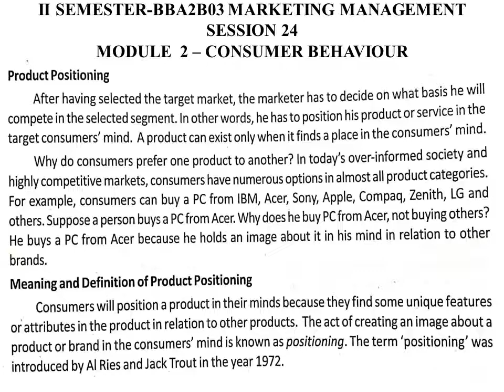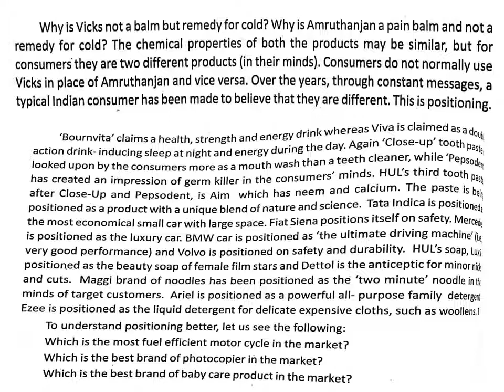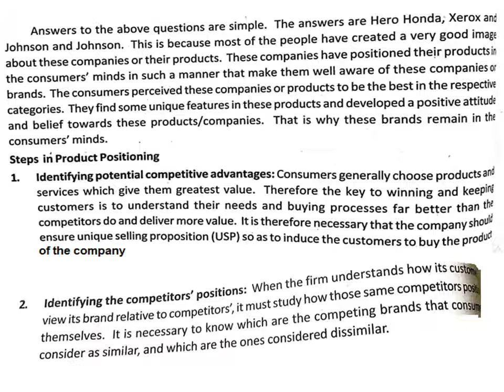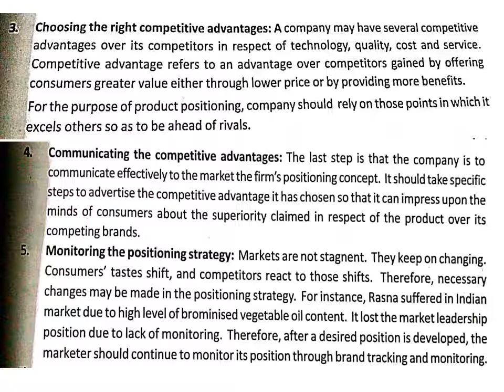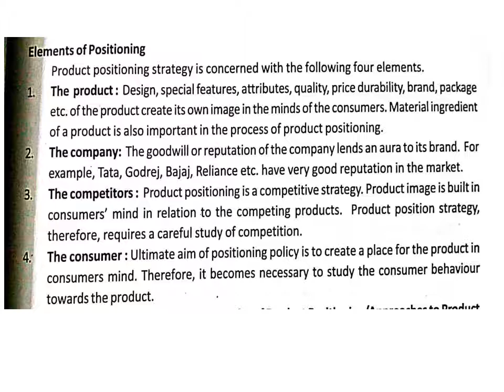MM session 24